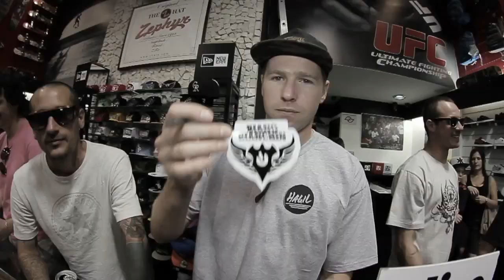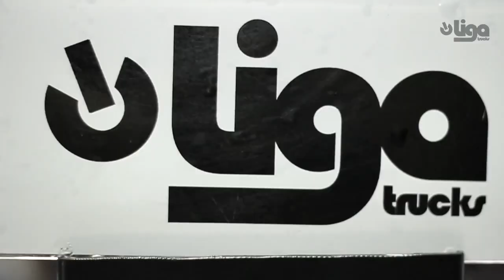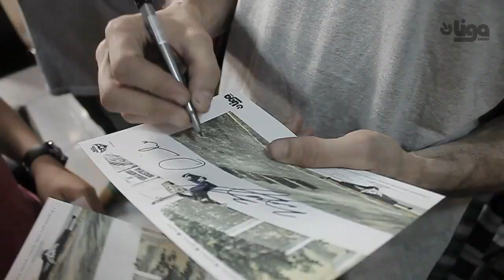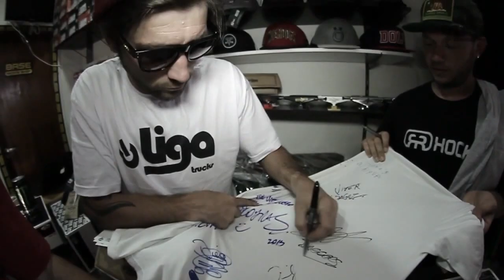Biano na Liga Tour SP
A Liga Trucks desembarcou no vale do Paraíba e litoral paulista com sua equipe de skatistas, pauta que vocês conferem na edição impressa #216 Confira o vídeo exclusivo de mais esta Liga Tour, a 1ª pelo estado de SP. Mais sobre a marca